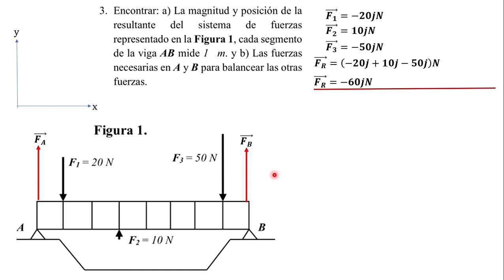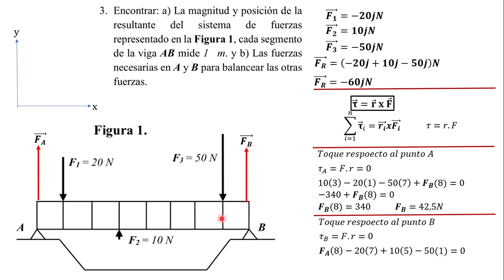EJERCICIO 3 DE ESTÁTICA